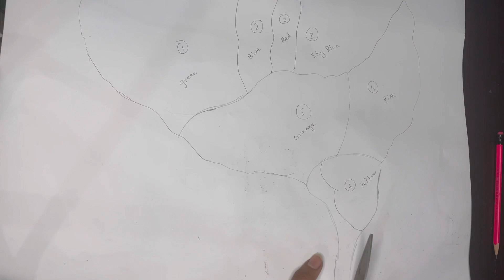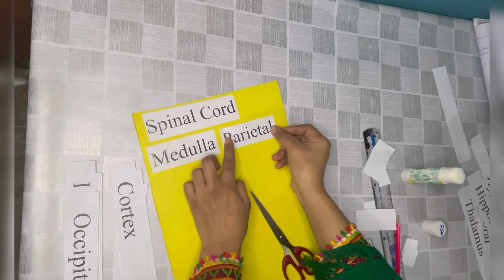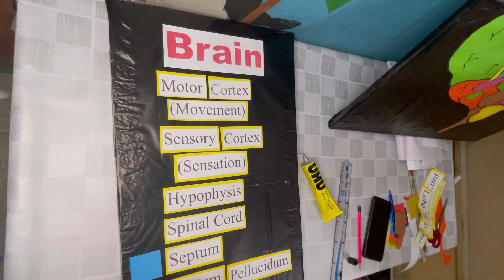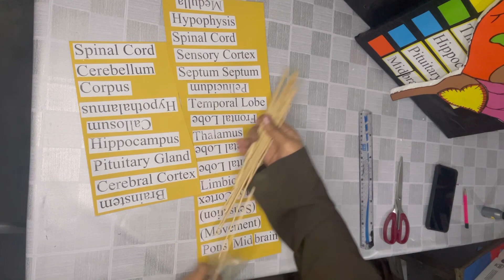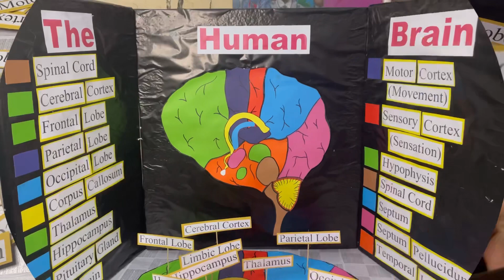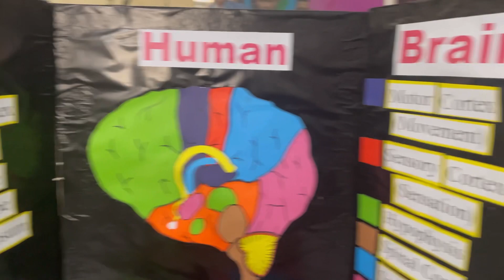How to make a human brain model || science projects || DIY